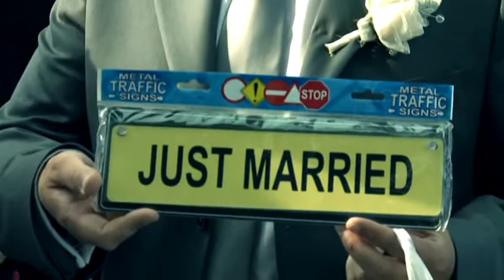Ingrid in Adam (zlato di daje sijaj)